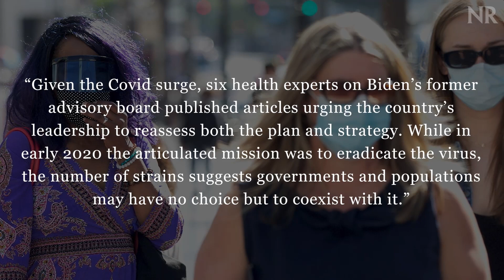Harris Refuses to Endorse Strategy Change to Contend with Inevitable Omicron Spread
Vice President Kamala Harris on Wednesday dismissed the notion that the administration should change it’s Covid-mitigation strategy to contend with the highly transmissible — and by all indications less virulent — Omicron variant, insisting that “tools are available to slow this thing down.”